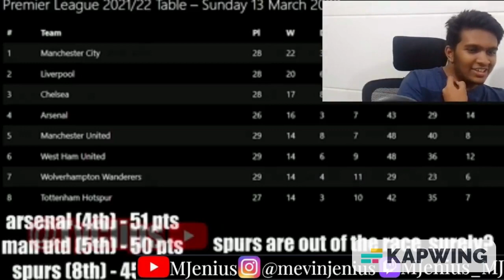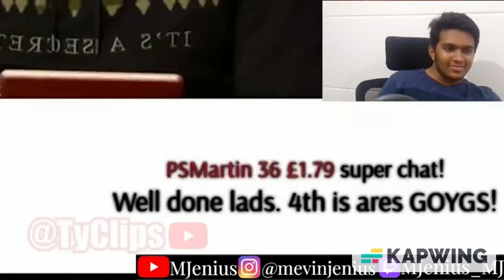REACTING TO AFTV BEING DELUSIONAL FOR 9 MINUTES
AFTV truly is a goldmine for these kind of opinions
I mean they have atleast 2 delusional thoughts per game
The last bit is sped up because it was lagging after 9 minutes